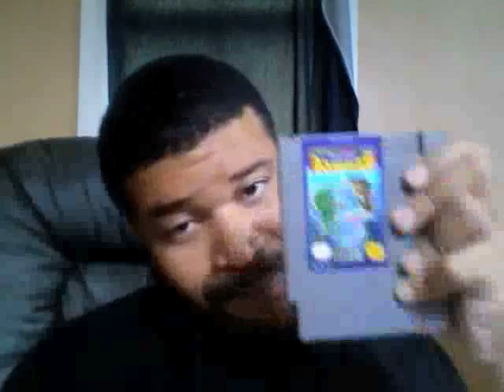Summer Of 8-Bit 2.0: Rampage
Today's video looks at the NES port of Midway's Rampage from Data East